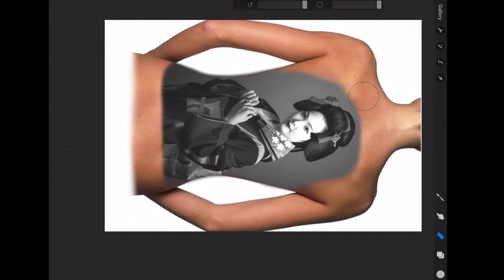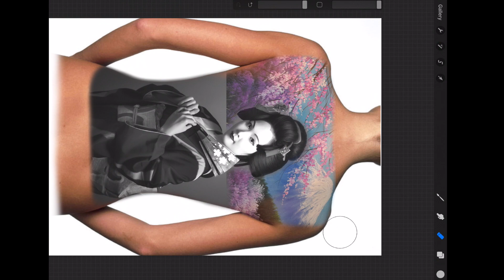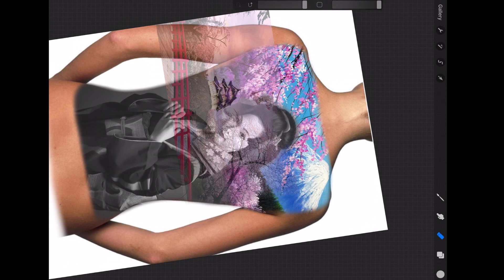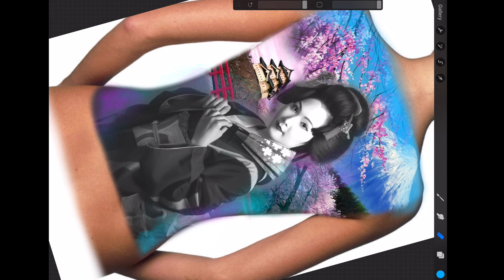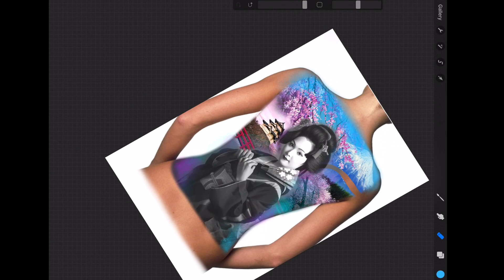Designing A Full Backpiece Tattoo Concept On Pro Create iPad Pro Apple Pencil